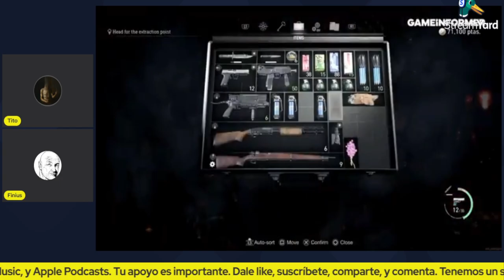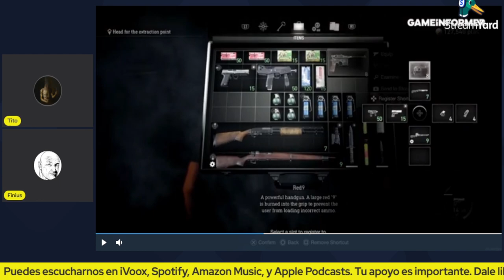Llueve leche - Resident Evil 4 Reimaginado (Reacción)